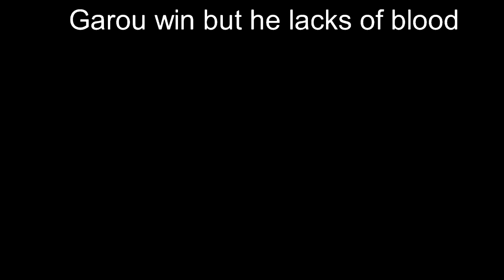garou vs akaza the doughnut maker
credits: I forget 💀 pls forgive me...